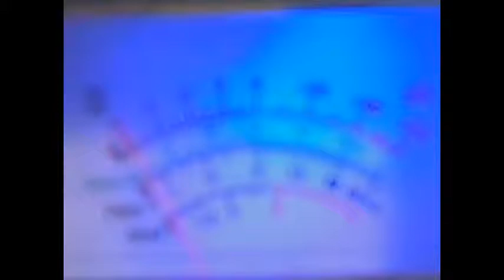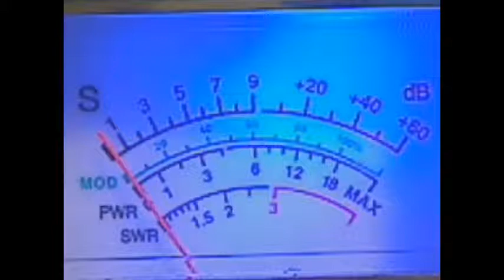27 085 1 808 CHUNKY FUNKY MONKEY Postman 01 11 2014, 19 11